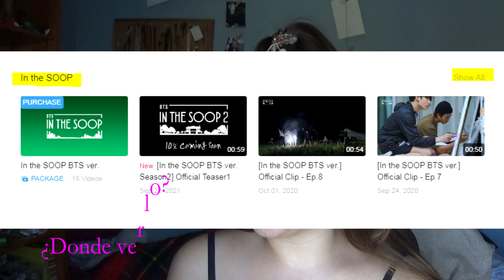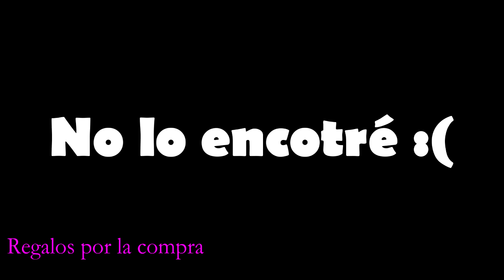Puedes ver BTS In the soop Temporada 2 facilmente con este Tutorial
NUEVO twitter Si quieres comprar la temporada 2 de BTS in the soop, ¡este es tu vídeo!

Aquí os explico:
0:28 Cuando
0:38 Pre order fecha
0:47 donde comprar BTS in the soop 2
0:51 Explicando pre order
1:03 Subtitulos
1:09 Fecha de estreno de la serie, Behind y fotos
02:09 ver In the soop 2 en la televisión coreana
02:20 donde ver BTS in the soop 2 (weverse)
02:52 Calidad de la serie
02:59 Regalos por el pre order (Photocards exclusivas)
05:06 Mi opinión